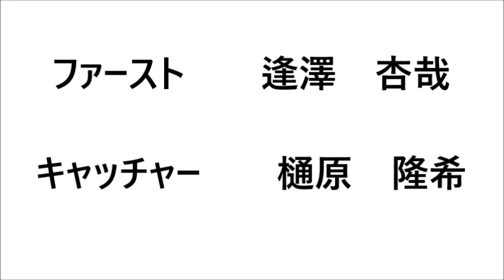《中学硬式》 呉中央シニアの併殺プレー 【９－３－２】